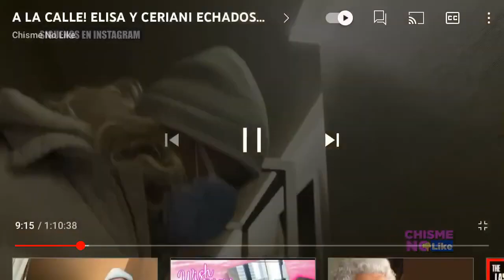ME SACARON COMO PERRO DICE JAVIER CERIANI Y ELIZA DESPUÉS DE QUE LOS CORRIERAN DE UN HOTEL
CORREN DE UN HOTEL A JAVIER CERIANO Y ELIZA, ME SACARON COMO PERRO DIJO EL CONDUCTOR